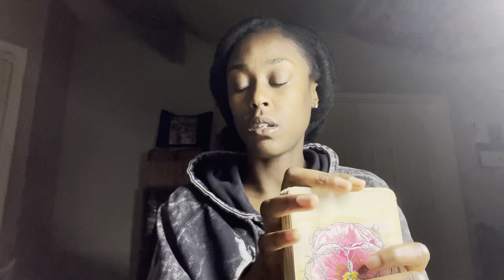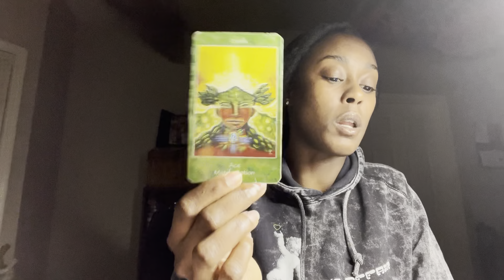Capricorn✨ | Mutual. | March 2023📌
Tumblr.com/liteofmind

or @GoldenTouchConjure +
@HoodooPvssy on IG